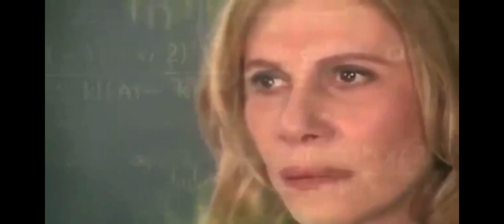When your lecturer asks you to open you mic and answer his question lmao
Online classes 🤣 they always be like that